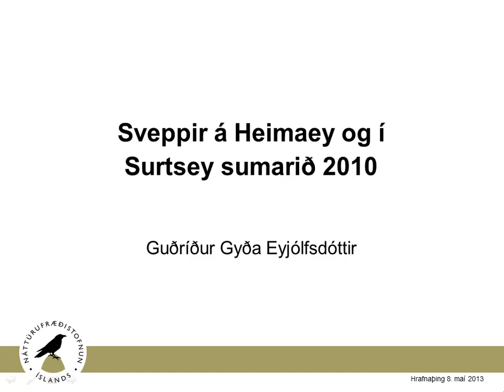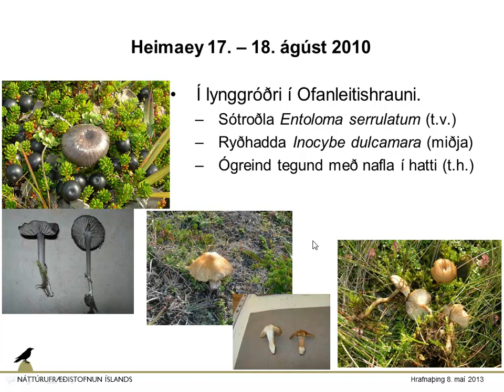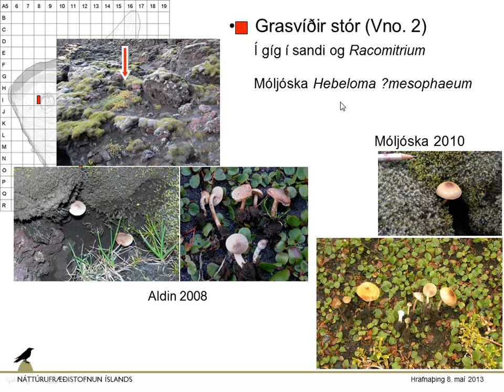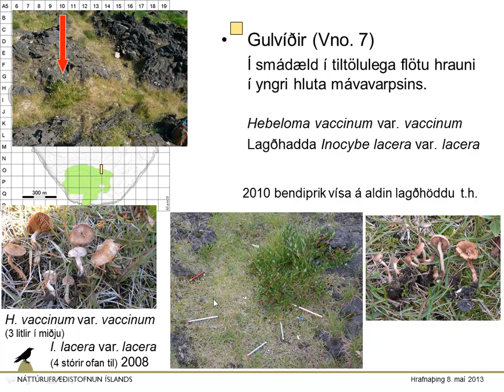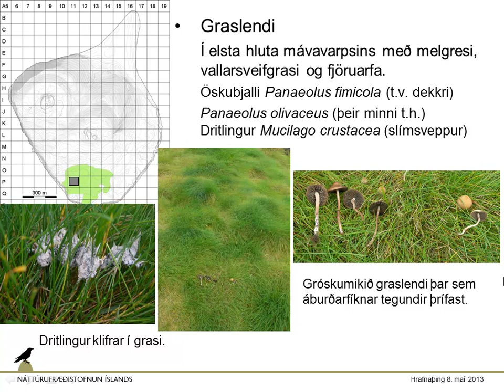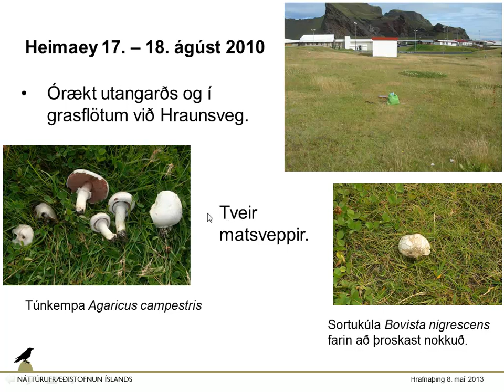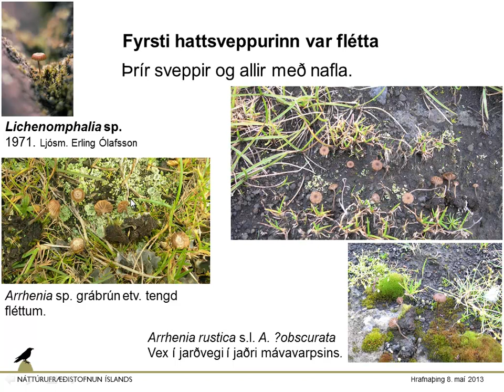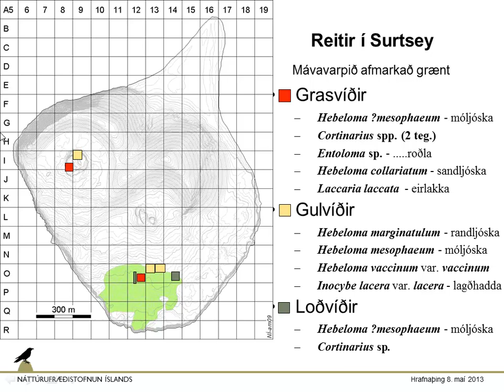Sveppir í Heimaey og Surtsey sumarið 2010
Í fyrirlestrinum verður greint frá leiðangri sveppafræðingsins til Surtseyjar í ágúst 2010. Ferðin hófst að morgni þess 17. ágúst þegar lagt var af stað úr Reykjavík áleiðis til Surtseyjar. Farið var um Landeyjarhöfn til Heimaeyjar en þar var áð meðan björgunarskip þeirra Vestmannaeyinga var gert klárt til siglingar til Surtseyjar. Þar fékk ég tíma til þess að skoða fungu Heimaeyjar en undir kvöld, þann 18. ágúst, var skipið klárt og siglt var með mig og tvo samferðamenn mína til Surtseyjar. Það rigndi þegar við komum í eyna en hélst þurrt að mestu næstu tvo dagana er ég leitaði sveppa, skráði staðsetningu þeirra, tók myndir og safnaði svo sýni, lýsti og bjó til þurrkunar. Síðdegis þann 20. ágúst tókum við saman búnað og sýni og gengum suður á tangann þar sem björgunarfélagsmenn sóttu okkur á skipi sínu í fyrsta áfanga heimferðarinnar sem gekk vel og um miðnætti voru sýnin og sveppafræðingurinn komin í áfangastað í höfuðborginni. Næstu daga var unnið að greiningu sveppanna og þeir þurrkaðir.

Í sveppasafni Náttúrufræðistofnunar Íslands voru skráð þrjú sýni sveppa frá Heimaey, blýkúla Bovista plumbea, melkúla B. tomentosa og flóakveif Galerina clavata auk þess sem fundur ormkylfu Clavaria fragilis var skráður. Funga Heimaeyjar var því að mestu óskráð. Á þessum tveim dagspörtum fundust í Ofanleitishrauni og út undir sjó þar á vesturströnd eyjarinnar og síðan á grasflötum og óræktarblettum meðfram Hraunvegi a.m.k. 12 tegundir hattsveppa. Sumir sveppanna höfðu myndað mörg aldin og vakti það vonir um að eitthvað væri sprottið af sveppum í Surtsey.

Gróðurvistfræðingar sem könnuðu ástand plantna í Surtsey fyrr um sumarið höfðu merkt 10 víðiplöntur sem þar vaxa með priki þannig að auðveldara væri að finna þær þegar búið væri að finna staðinn með hjálp GPS tækninnar. Þar sem víðir myndar svepprót má búast við sveppaldinum við plönturnar. Engin sveppaldin fundust við eina unga loðvíðiplöntu en frá einu upp í tólf við hinar níu víðiplönturnar. Samanborið við árið 2008 þá var heldur minna um aldin svepprótarsveppa í þetta skiptið.

Á leifum melgresis þar sem bleytu gætir vex rauðbrúnn sveppur í knippum, Deconia subviscida var. subviscida. Hann fannst á einum stað 2008 en þar og á tveim í viðbót í þetta skiptið.

Sá sveppur, sem þótt lítill væri, var mest mest áberandi og mjög útbreiddur í jarðvegi í jaðri yngsta hluta mávavarpsins var Arrhenia rustica (í víðum skilningi tegundarhugtaksins), tegund sem fannst árið 1990 á jarðvegi í mávavarpinu. Þeirri tegund hefur hins vegar verið skipt upp í nokkrar tegundir og ekki er fullljóst ennþá hvort nú heiti sveppurinn Arrhenia obscurata eða eitthvað annað. Eins og fyrr var silkiroðla, Entoloma sericeum, áberandi víða í mávavarpinu þar sem gróður þakti hraunið.

Áhugaverðastur var samt blettur í mávavarpinu, hraunmólendi sem bauð upp á fjórar tegundir hattsveppa sem ekki höfðu sést fyrr í Surtsey. Stæðileg kempa, Agaricus sp. ekki ósvipuð mókempu, A. arvensis, blasti þar við á grasi grónum hraungarði og sást langt að. Í svolítilli lægð norðan við garðinn voru gulltoppa, Hygrocybe conica, væturoðla, Entoloma sericellum og frekar lítill, ljósbrúnn hattsveppur með nafla í hatti og gró sem voru hrjúf, tegund sem ekki hefur tekist að greina.
Nú hafa a.m.k. 21 tegund stórsveppa og 29 tegundir smásveppa fundist í Surtsey og af þeim fundust í þessum leiðangri í fyrsta sinn í eyjunni 9 kólfsveppir og einn slímsveppur.